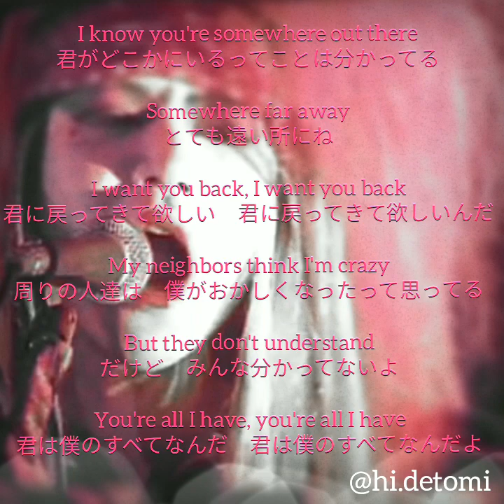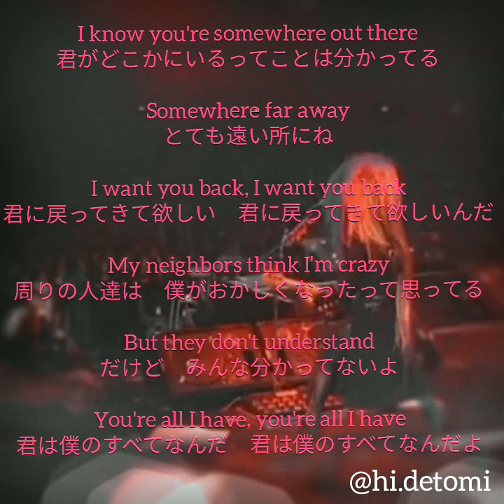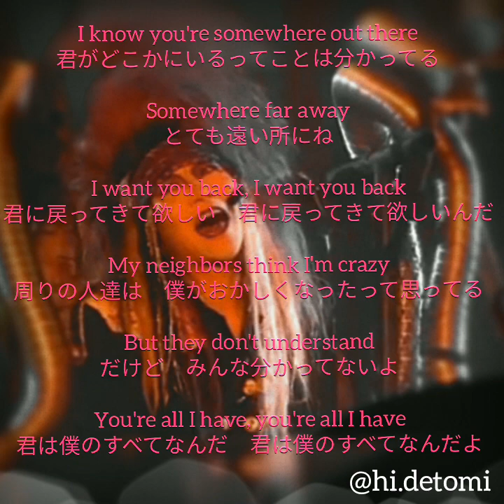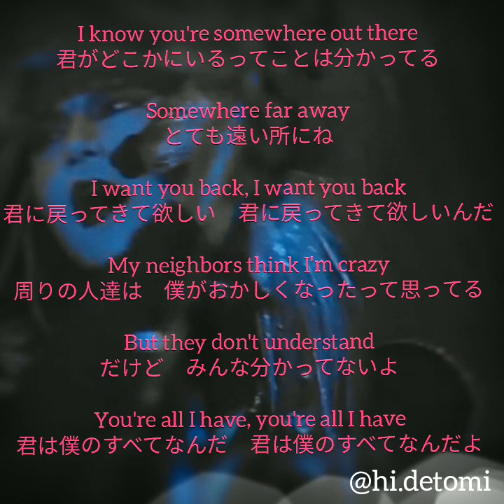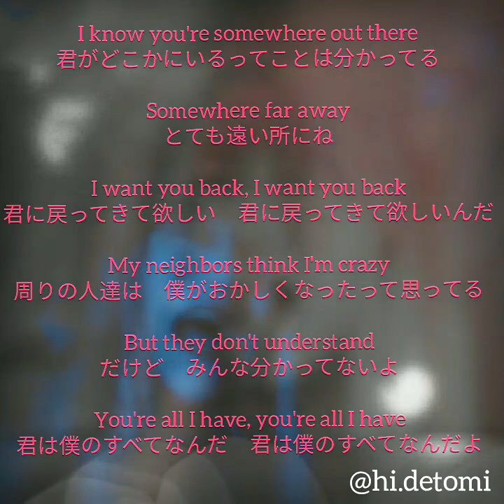HIDE★TAIJI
君がどこかにいるってことは分かってる

とても遠い所にね

君に戻ってきて欲しい　君に戻ってきて欲しいんだ

周りの人達は　僕がおかしくなったって思ってる

だけど　みんな分かってないよ

You're all I have, you're all I have
君は僕のすべてなんだ　君は僕のすべてなんだよ

夜になって　星たちが僕の部屋を照らしだすと

僕は独りで座って・・・

月に向かって話しかけるんだ

君とつながりたくて

君も別の場所から話かけてないかなって願いながらね

でも　僕はバカなのかな？

Who sits alone talking to the moon?
独りで座って　月に話しかけてるなんて

有名になった気分だよ

町で噂されるんて

みんな　僕はおかしくなったって

あぁ　僕はおかしくなったよ

だけど　みんな僕のこと分かってないんだ

だって　日が落ちたら　誰かが話返してくれるんだよ

そう　彼らが話返してくれるんだ

君に僕の呼ぶ声が届いているかな？

だって　毎晩

月に向かって話しかけてるんだ

まだ　君とつながりたくて